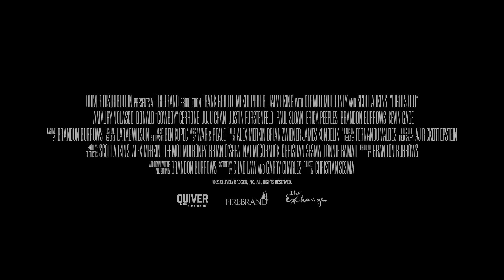LIGHTS OUT Official Trailer (2024) Frank Grillo, Scott Adkins